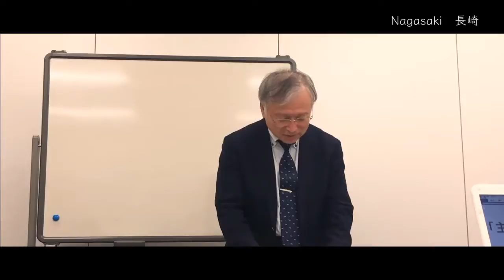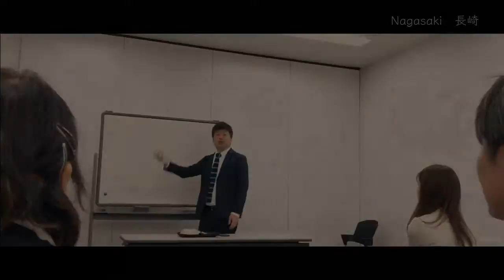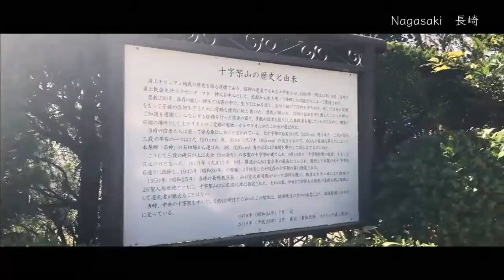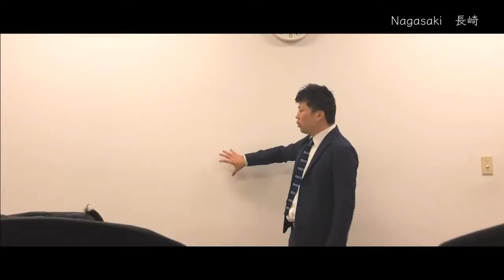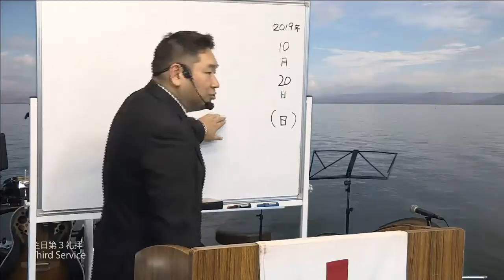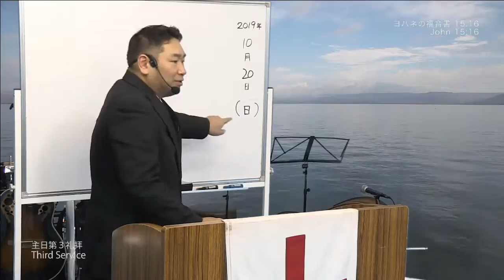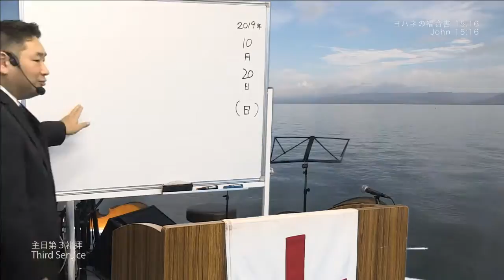International Tokyo-Antioch のライブ ストリーム のコピー